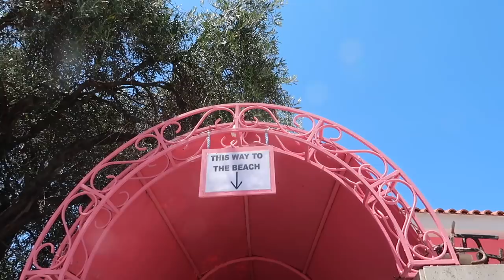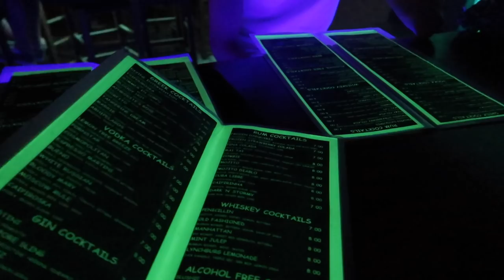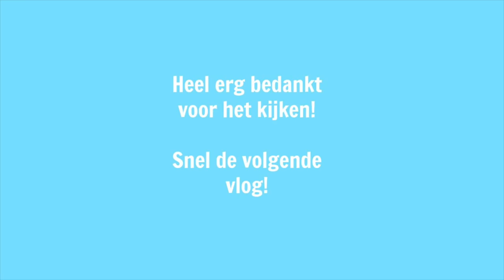IK GA WEER OP VAKANTIE!! ❥ CORFU VLOG # | Janette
Hee lieve kijkers, vandaag ging ik op vakantie naar Griekenland. Ik ben hier twee weken en ik ga proberen zoveel mogelijk te filmen. Ik laat ook zien hoe ik mijn foto's voor insta bewerk. Welke plek ik uitzoek en wat ik allemaal leuk vind. Veel kijk plezier!